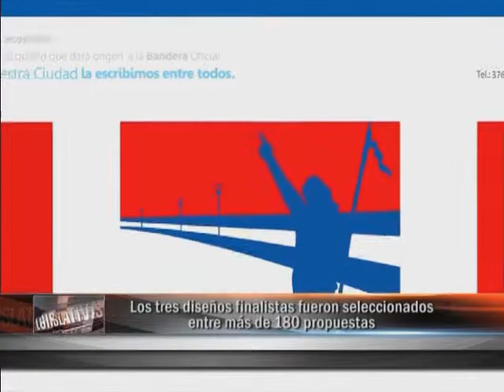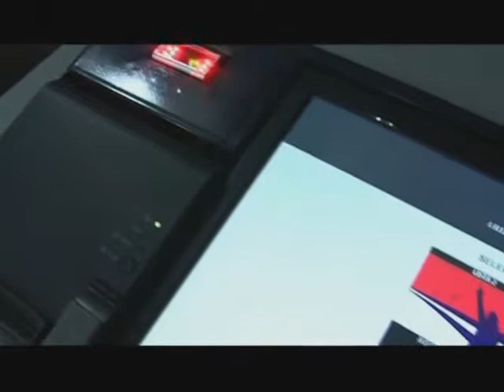Eleccion de la Bandera de Posadas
Se conocieron los diseños finalistas que competirán para ser la bandera de Posadas. Para llevar a cabo la elección presentaron las máquinas del Voto Codificado Misiones (Vo.Co.Mi), que se utilizarán para elegir una de las tres banderas a partir del voto electrónico.